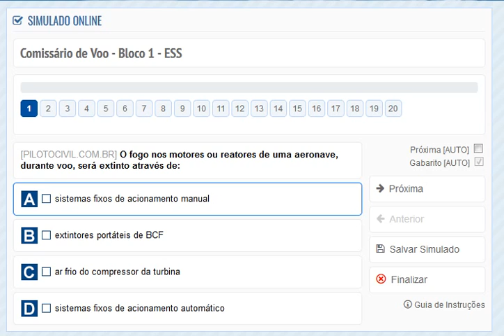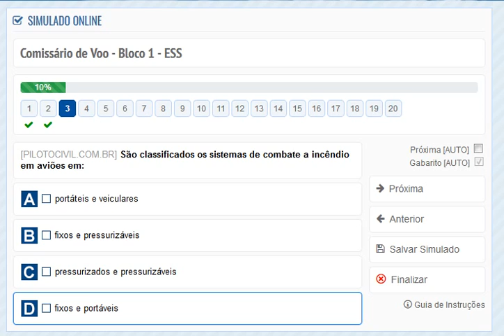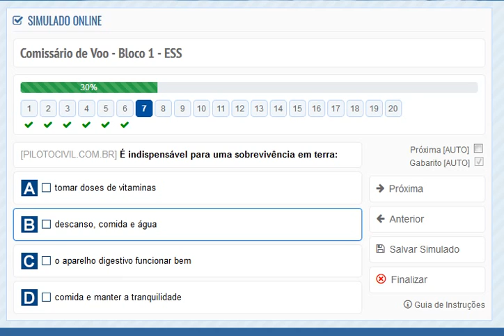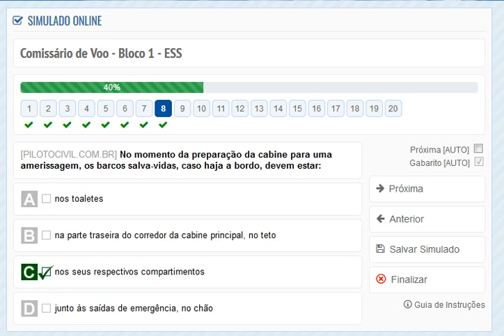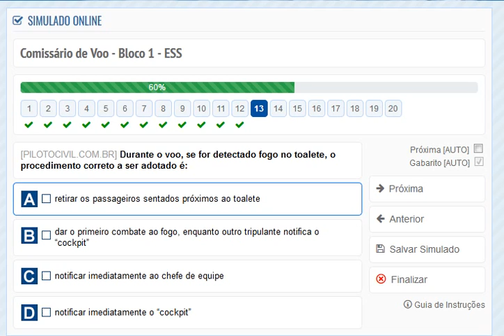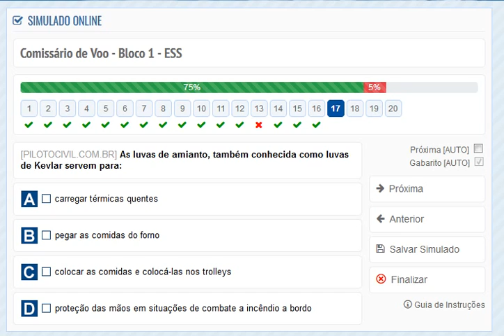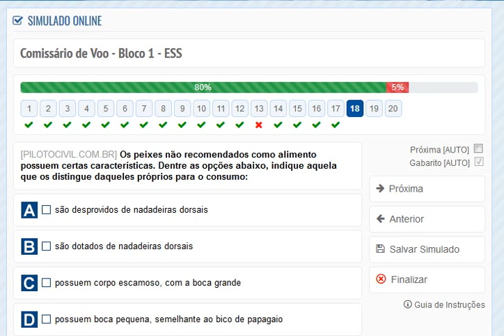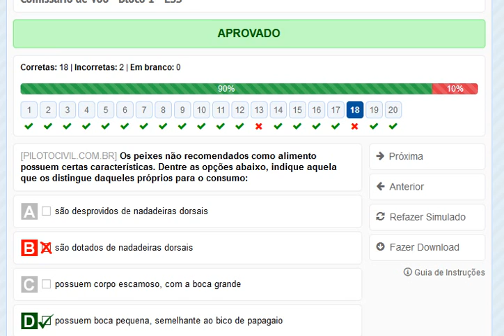Comissário de Voo - Bloco 1 - ESS I 16#